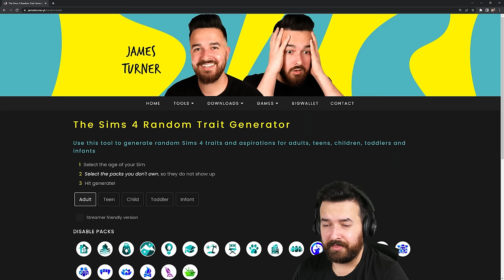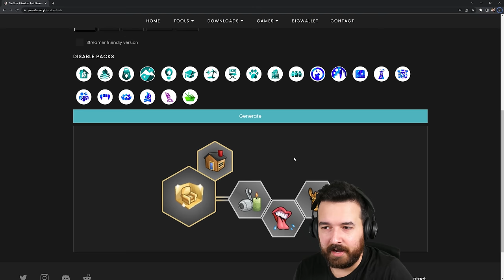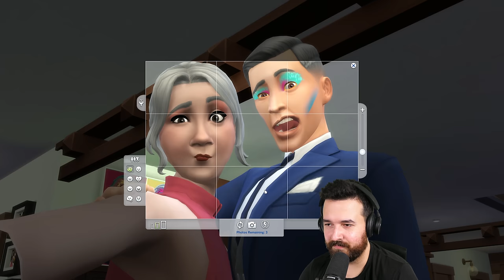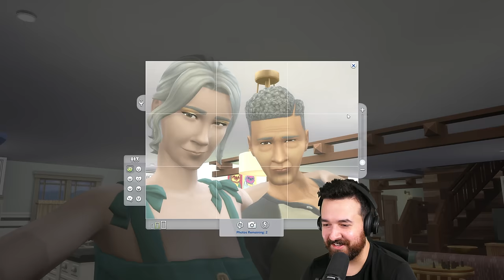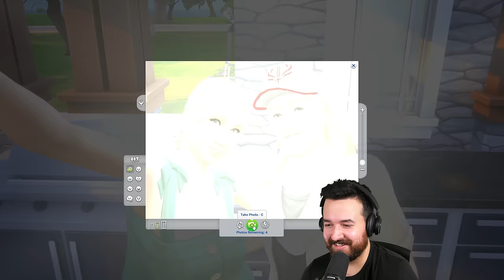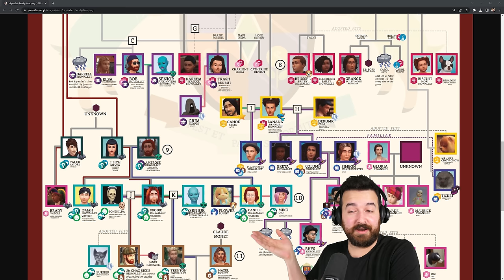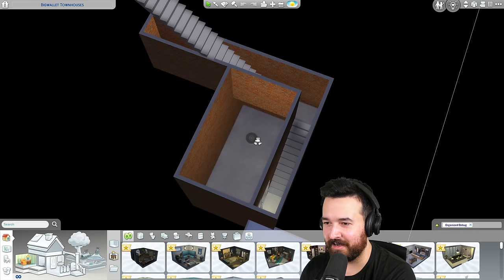We have grown together! Growing Together (Part 35)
Here we are, the end of our time with Quinn, Rye and their families!